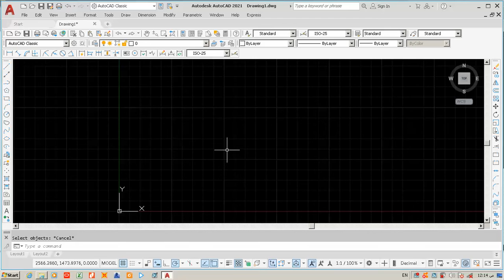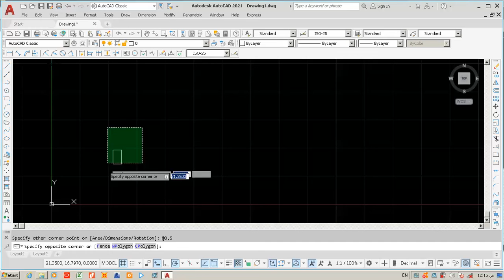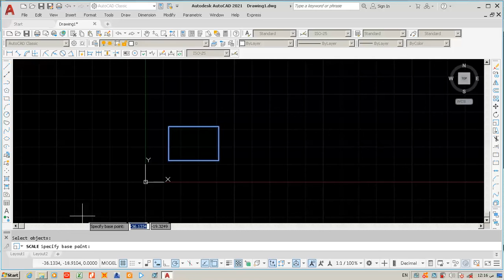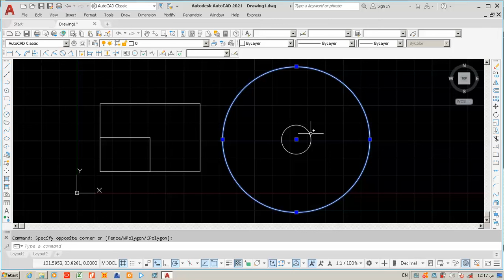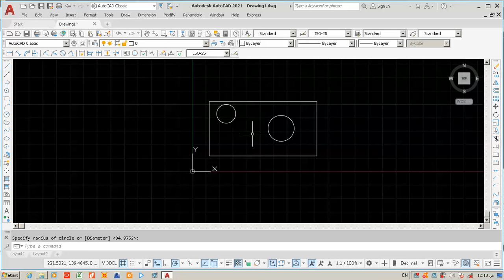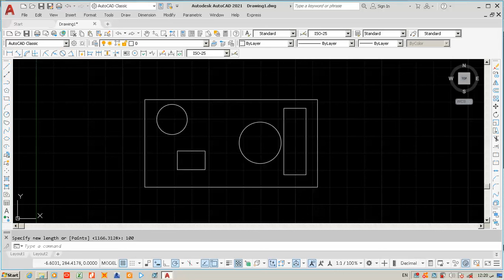Autocad 2021 course, lecture 31 scale